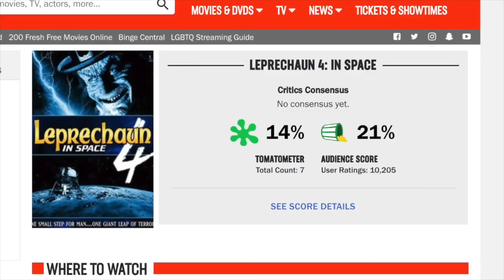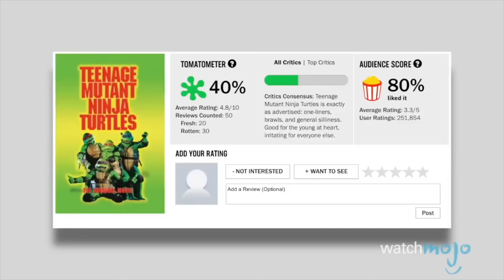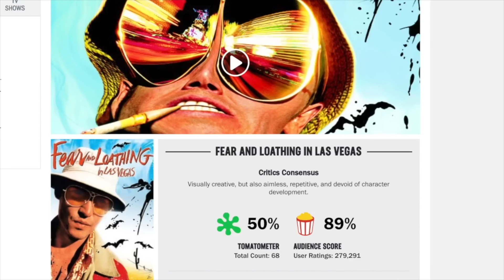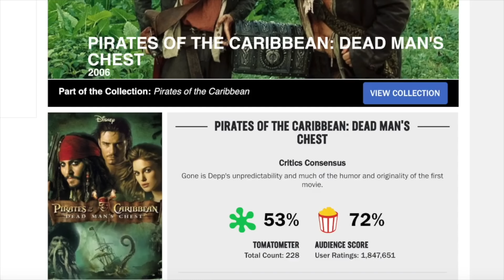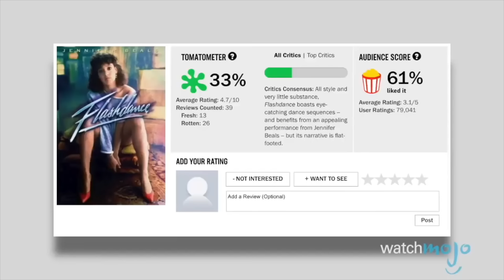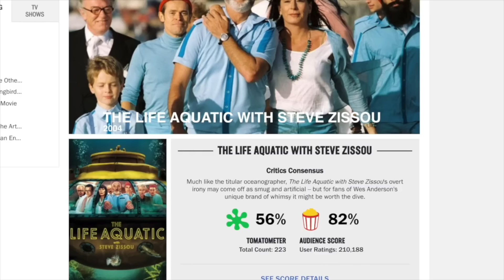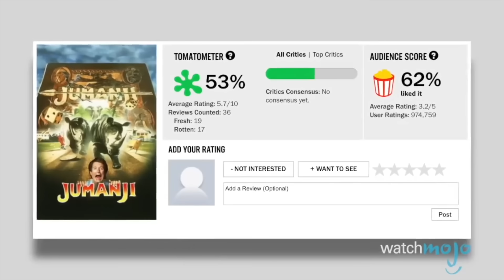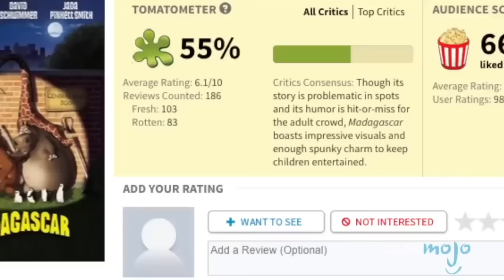Top 10+10 FILM ODIATI da CRITICA e AMATI dal PUBBLICO!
Una bella listona di odio e amore!